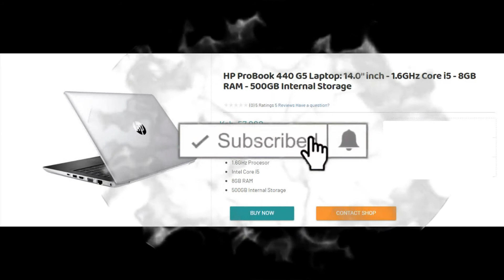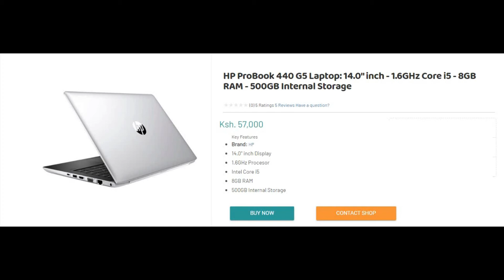HP ProBook 440 G5 Core i5 Price in Kenya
hp probook 440 g5 disassembly,
hp probook 440 g5 battery replacement,
hp probook 440 g5 gaming,
hp probook 440 g5 ram upgrade,
hp probook 440 g5 keyboard replacement,
hp probook 440 g5 i7 8th generation,
hp probook 440 g5 ssd upgrade,
hp probook 440 g5 i5 8th generation,
hp probook 440 g5 adapter,
hp probook 440 g5 ac adapter,
hp probook 440 g5 accessories,
hp probook 440 g5 audio not working,
hp probook 440 g5 battery,
hp probook 440 g5 backlit keyboard,
hp probook 440 g5 boot from usb,
hp probook 440 g5 battery removal,
hp probook 440 g5 bios password reset,
hp probook 440 g5 bios,
hp probook 440 g5 base model notebook pc,
hp probook 440 g5 core i7